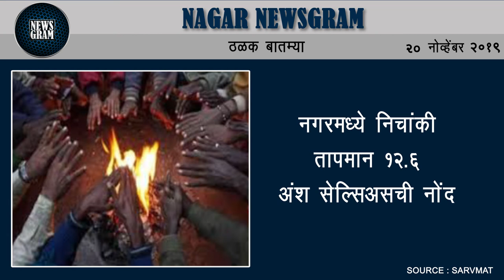राहात्यात धुमस्टाईल चोरट्यांचा पोलीसांवरच गोळीबार, एक जखमी | Nagar Newsgram | 20th Nov 2019